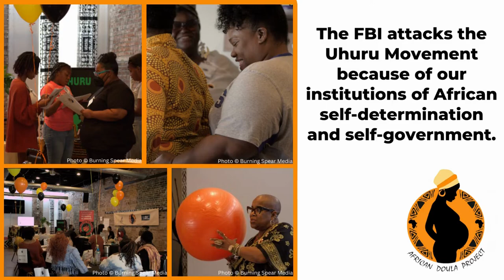[Excerpt] Chairman Omali Yeshitela at REFAL in Newark, New Jersey - 09.20.22.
Chairman Omali Yeshitela at REFAL in Newark, New Jersey - 09.20.22.

“Because in St. Louis, you have a situation where enough black babies die in the first year of life to fill 15 kindergarten classes, every year.”

HandsOffUhuru.org